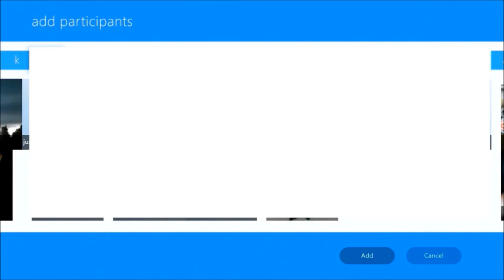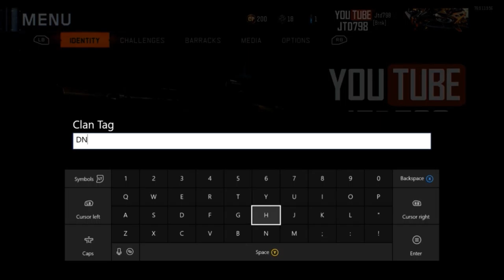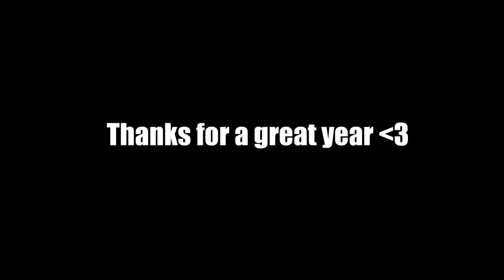Funny Moments - Best Moments 2016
These are what I found to be the better moments (that I'm allowed and have the footage of to post) that I got out of 2016. I had a lot of fun doing this and I really look forward to doing it again. Thank you for everything.